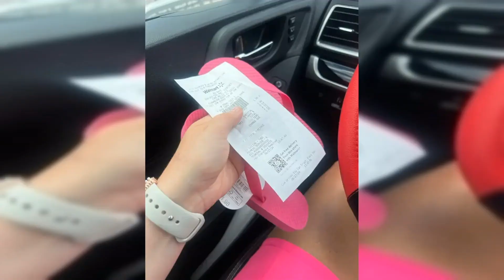Walmart Shopper Angry Because Bag Policy Forces Her to Show Receipt for $2 Sandals: She Was Stopped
LORD ASHCROFT: Conservatives should not take false comfort from the findings